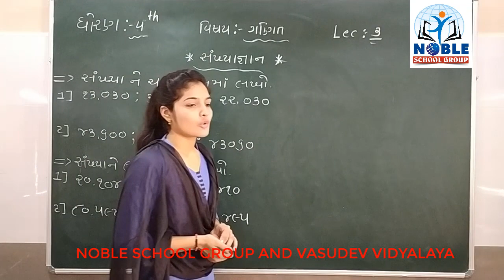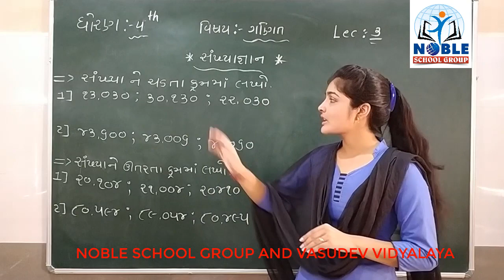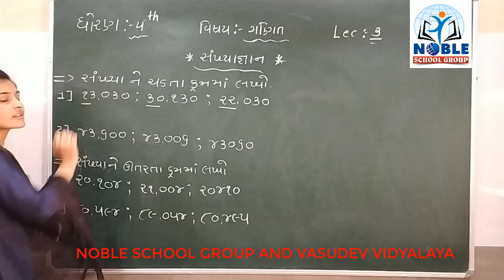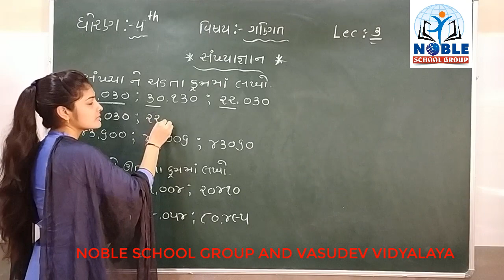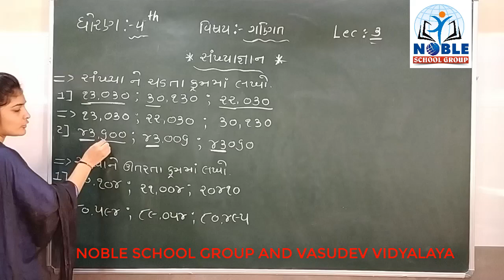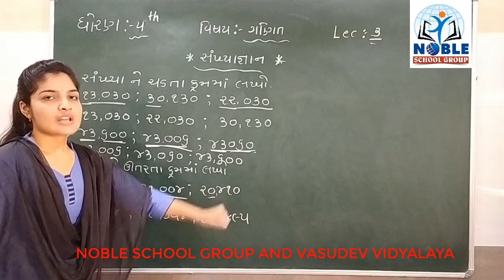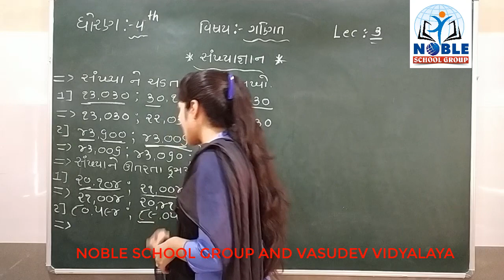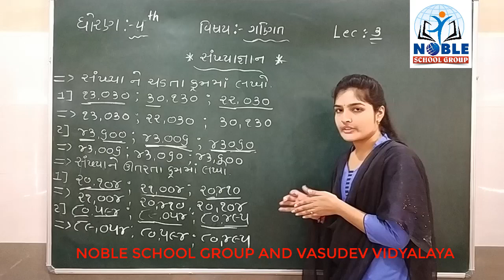STD- 4 (MATHS) (LECTURE 3)